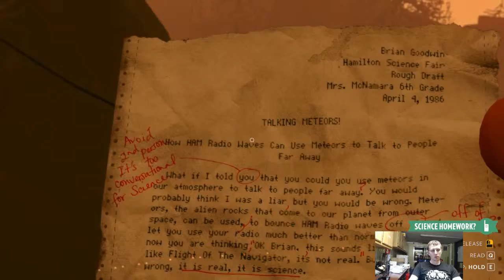Craziness of desk with the Relaxation of Firewatch :) (Part 3)